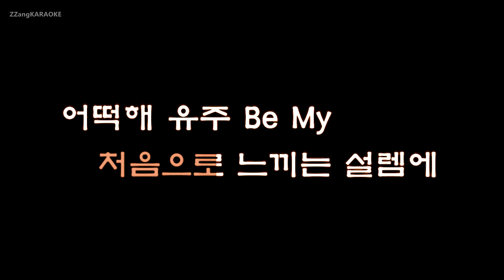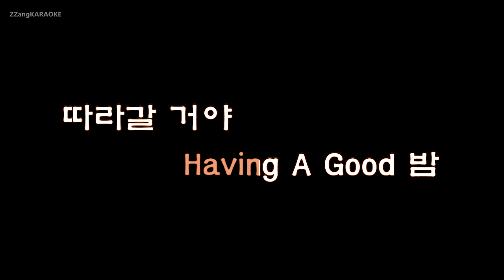[짱가라오케/원키/노래방] 여자친구(GFRIEND)-여름여름해 (Sunny Summer) [ZZang KARAOKE]